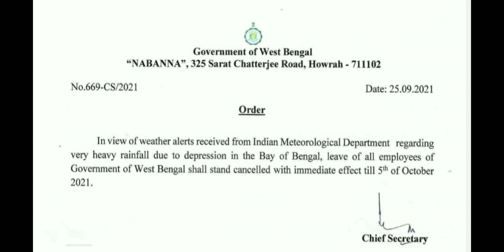৫ই অক্টোবর পর্যন্ত সরকারি কর্মচারিদের ছুটি cancel করা হয়েছে।